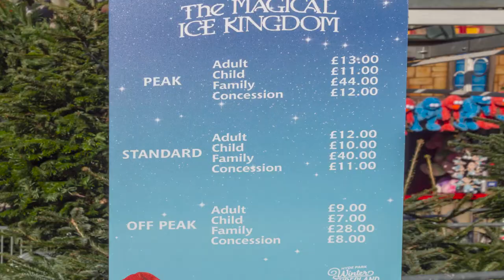A varázslatos jégbirodalom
2020. szeptemberében a PWR Events bejelentette, hogy a COVID-19 világjárvány miatt a Winter Wonderland nem kerül megrendezésre.
2021 novemberében visszatért és újra megnyitotta kapuit több mint 100 vidámparki eszközt és látnivalót kínálva. A park egyik látványossága a varázslatos jégbirodalom "The Magical Ice Kingdom".

Töltsünk el néhány percet ebben a jégbirodalomban és nézzük meg együtt a csodálatos jégszobrokat.

Ha szeretnél hasonló, illetve utazással kapcsolatos filmeket látni íratkozz fel a csatornára. Oszd meg a véleményed, írd meg milyen témák érdekelnének.
Tarts velem.